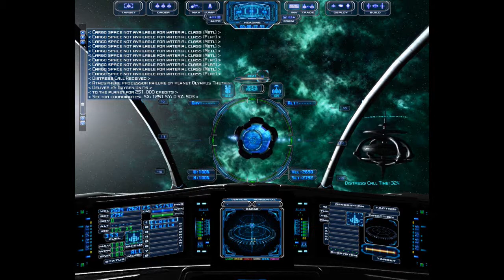Nuke Evochron Mercenary #1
The first of a few in Evochron Mercenary